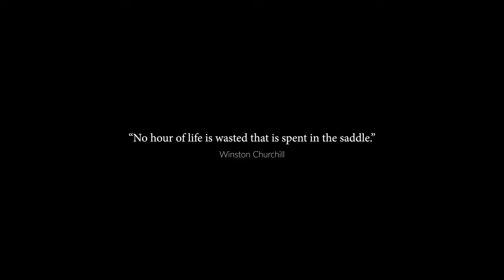Cinematic Drone Footage | A Must See for all Horse Fans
This short film is a personal project. It was filmed over one day with the amazing Simon Grieve who gave me full access to his stables and facilities. It was filmed using a Nikon Z7II, a DJI RS2 Gimbal, a DJI Mavic 2 Pro and a DJI Mavic Mini 2.